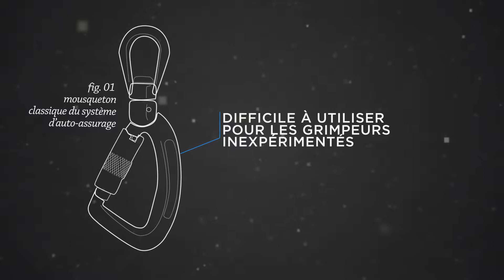BelayMate - le système d’attache haute performance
Mécanisme de sécurité unique en son genre, innovant et indéréglable, il assure aux grimpeurs une sécurité totale lorsqu’ils sont enclenchés et attachés à un auto-assureur.